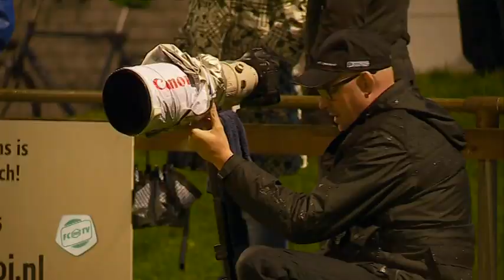Beloften FC Groningen verslaan ook FC Dordrecht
Maandagavond wist Jong FC Groningen op Corpus den Hoorn met 1-0 te winnen van Jong FC Dordrecht. Género Zeefuik besliste kort voor tijd de wedstrijd die in een veel hogere score voor FC Groningen had kunnen uitvallen. FCG TV toont een samenvatting van het duel en laat trainer Paul Raveneau aan het woord over de prestatie van zijn team dat met zeven punten uit drie wedstrijden op de derde plaats staat in de Beloftencompetitie Divisie A.